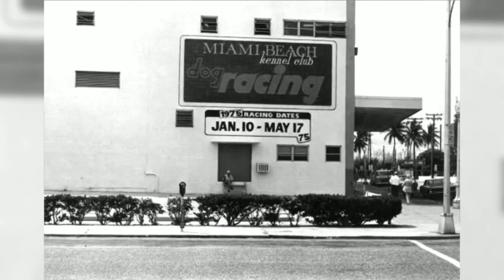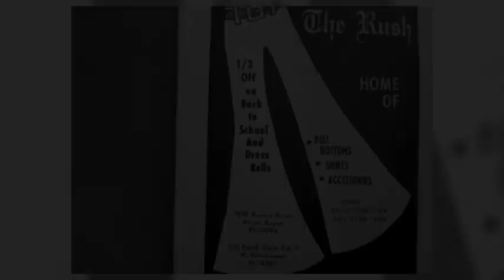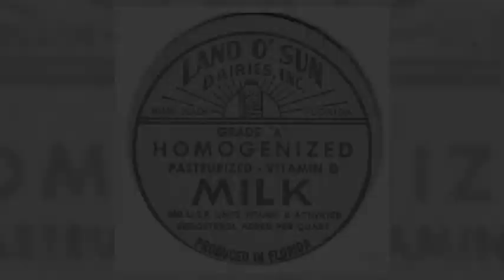Miami Beach Memories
The way it used to be. Enjoy!